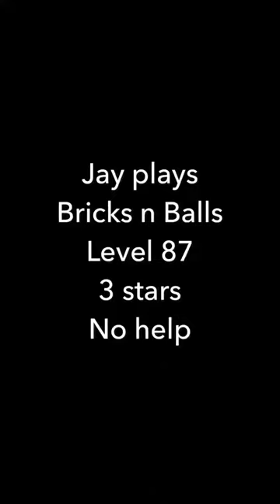Jay plays Bricks n Balls - Level 87 - 3 stars - No help